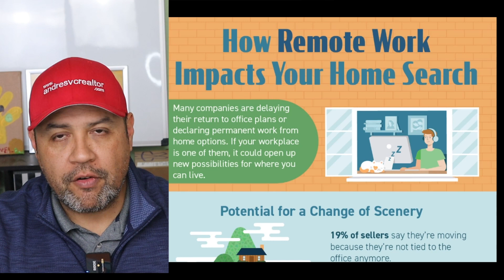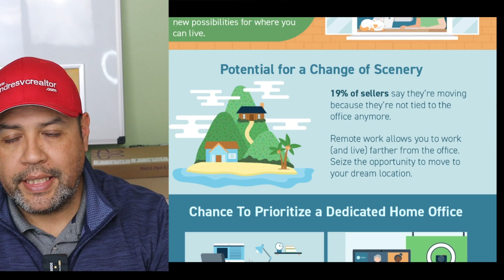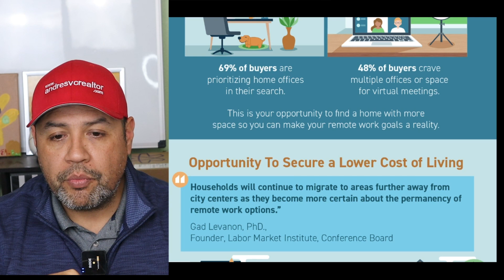How Remote Work Impacts Your Home Search.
I’d appreciate it if you’d share this with your friends.